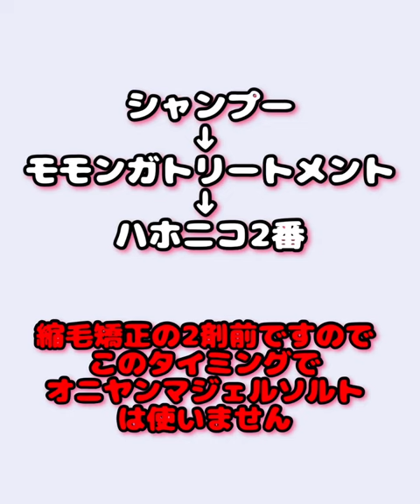白髪ぼかし【簡単ブリーチ方法】前髪矯正＋メッシュ＋全体カラー＋ヘアカットのやり方レシピ